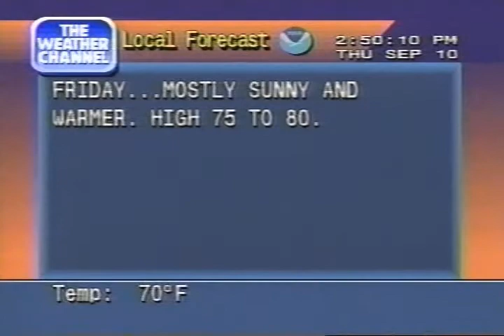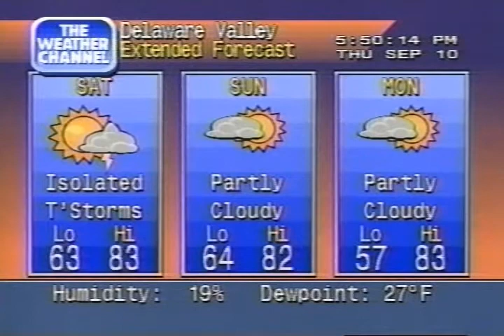Weather Channel clips w/ Local Forecasts 2PM-6PM Thursday September 10 1998 - T.S. Frances & Javier